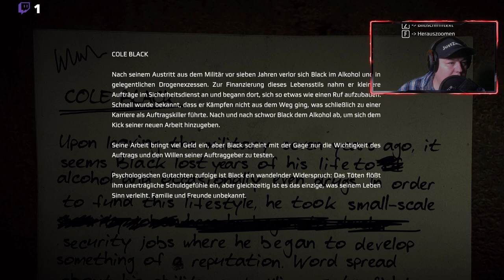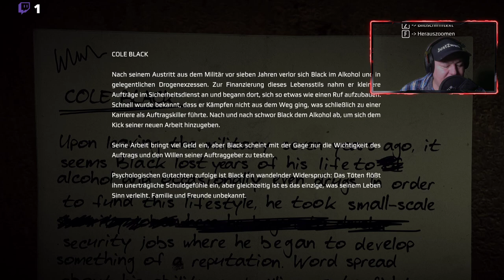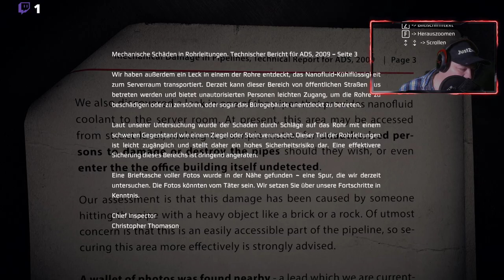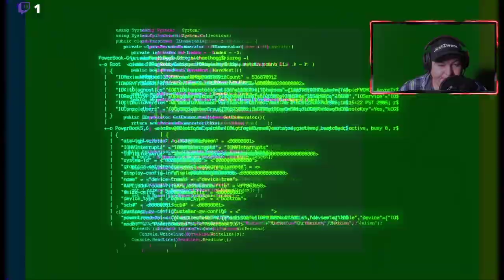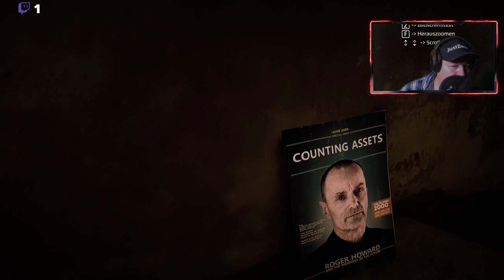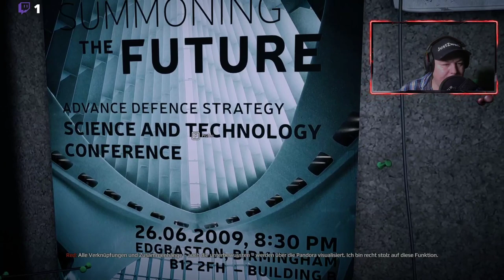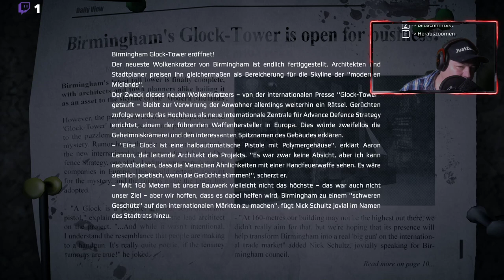Walktrough get even deutsch - Was zockt ihr momentan ?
Lets play get even deutsch - Was zockt ihr momentan ?

Die Sekunden des Timers ticken unerbittlich runter. „Der Code lautet 3001, ich bin mir sicher“, wimmert das Mädchen vor mir, das an den Stuhl gefesselt ist. Vier Zahlen später geht die Bombe hoch, doch viele Fragen bleiben. Bandai Namco und The Farm 51 wollen das dramatische Ereignis in ihrem ungewöhnlichen Hightech-Thriller Get Even mit Hilfe einer verstörenden Therapie aufarbeiten und Antworten liefern.
Mein Discord Server:
Hier zu meinem Twitch Kanal:
Hier zu meinem Instagram Kanal:
Hier zu meinem Twitter Kanal:
Hier zu meiner Facebook Seite